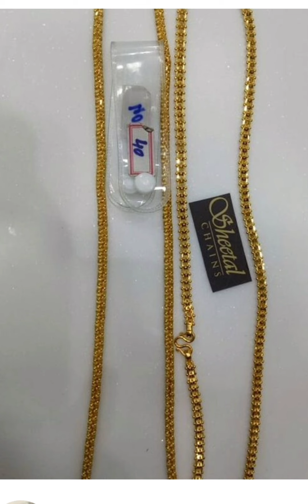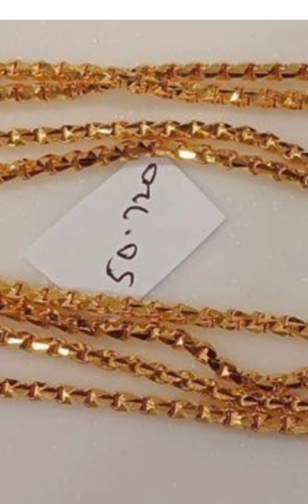latest design gold mangaly chain 28/30 gram 👸 ladies collection vlog channel ❤️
ladies collections vlog channel ❤️ new design mangalya chain